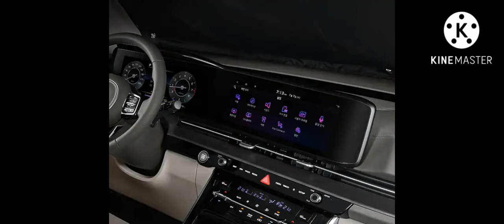2022 kia brand 대형 suv carnival interior design